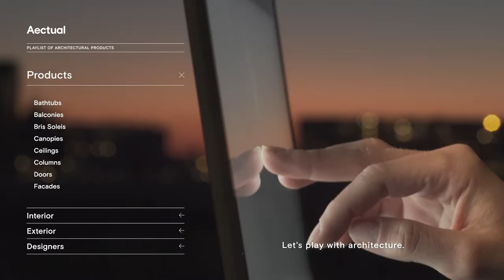Aectual Company Movie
Aectual develops industrial digital production technologies and software tools to create customizable and affordable building solutions. We enable designers and companies to realize tailor-made designs at any scale in any building. Together we set a new standard in large scale, bio-based 3D printing towards a more personal, beautiful and sustainable future.